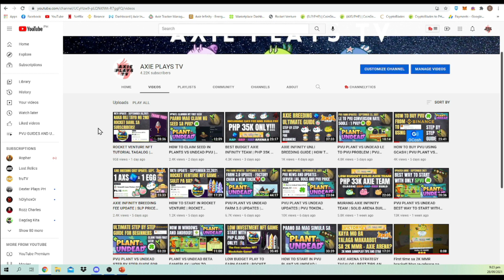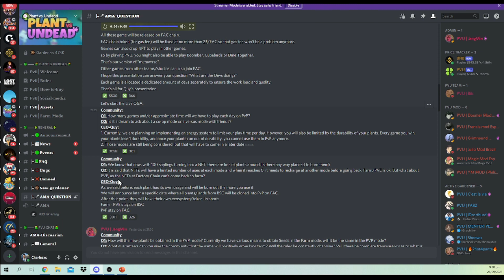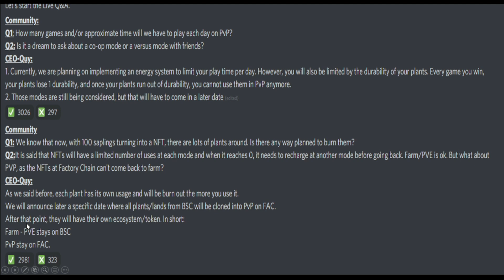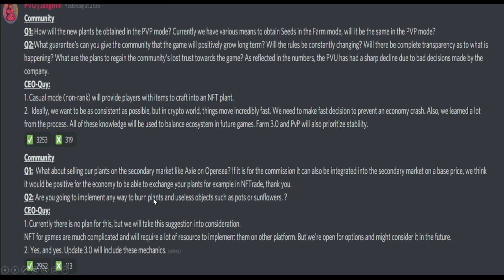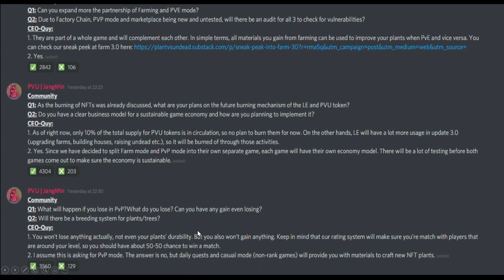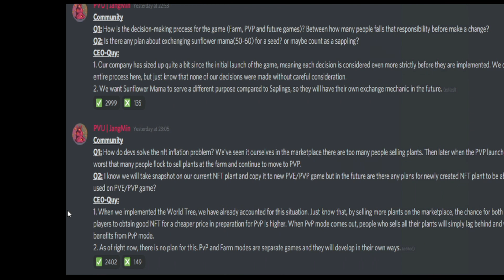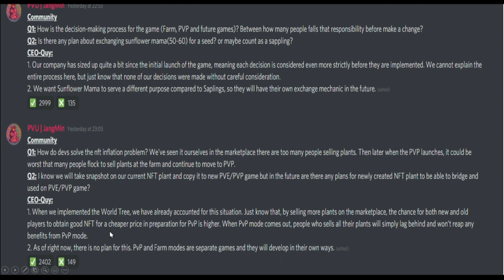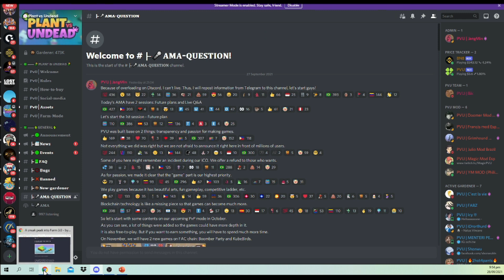PVU FARM 3.0 PLANT VS UNDEAD | PVU FACTORY CHAIN | FARM 3.0 AMA REVIEW AND UPDATE | TAGALOG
Hello mga ka Plantito and Plantita! Eto na yung live reaction natin sa AMA ng PVU Devs about Farm 3.0 updates. Anong thoughts niyo sa naging sagot nila sa community questions? Comment niyo naman sa baba guys. Enjoy watching guys! 😊🙏

Sa mga interested po magpa build ng axie team message lang po kayo dito sa Facebook page ko
Salamat po! 🙏🙏🙏